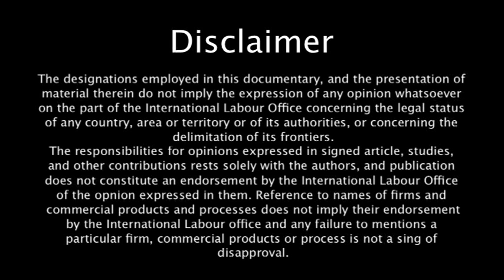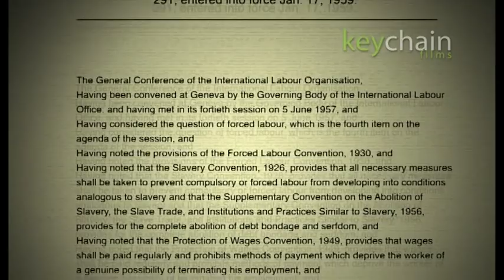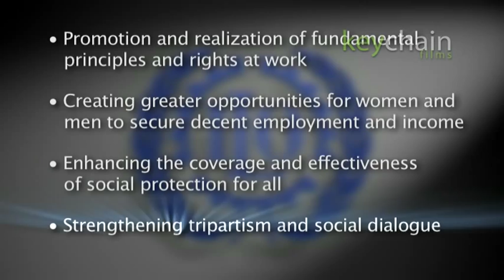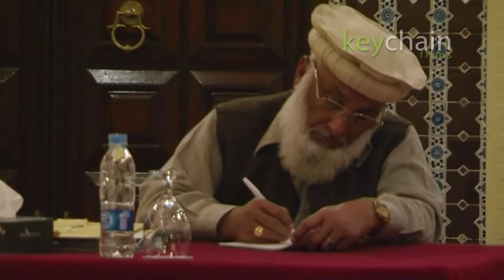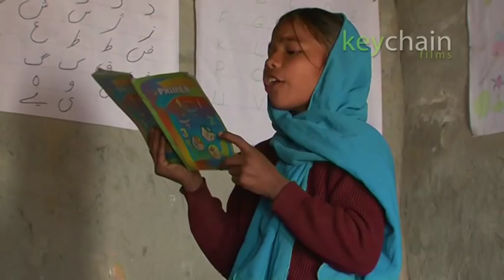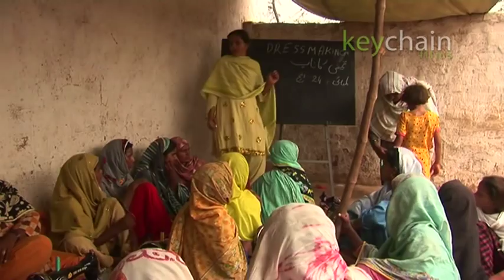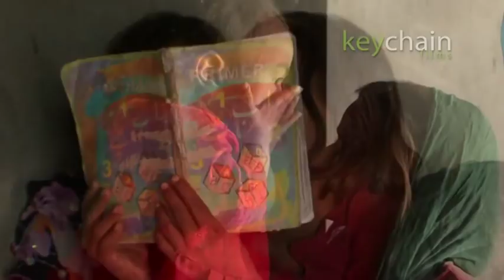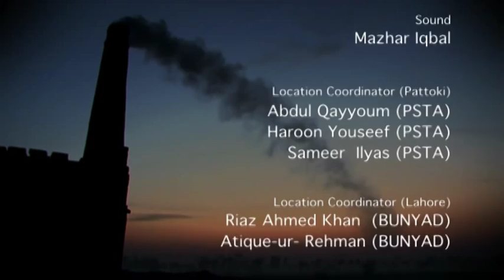Climbing the Wall of Brick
One of the two films about Bonded Labour in Pakistan being produced for ILO,
Pakistan. The film focuses on people caught up in bonded labour in Brick Kiln
Industry in Punjab. While telling their story it not only depicts their life their
problems, but also highlights the efforts of ILO with special focus on gender
dimension of the issue